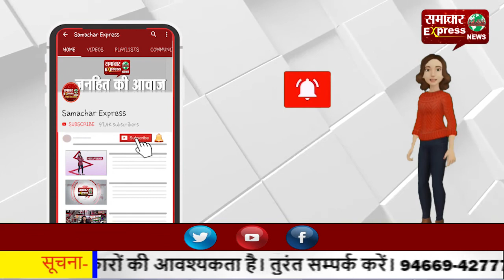ज्वाली में लाइसेंस बनाने वाले भूले कोरोना, प्रशासन ने खुद तोड़े कोरोना नियम!